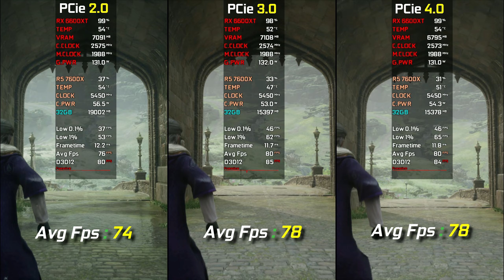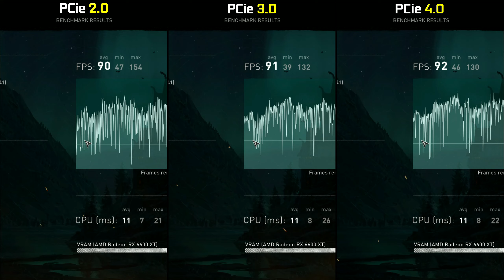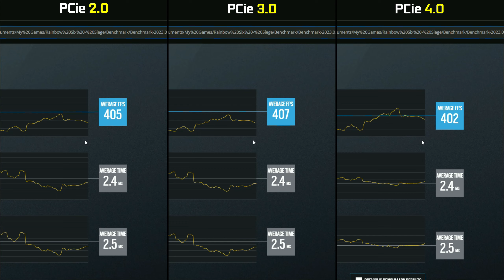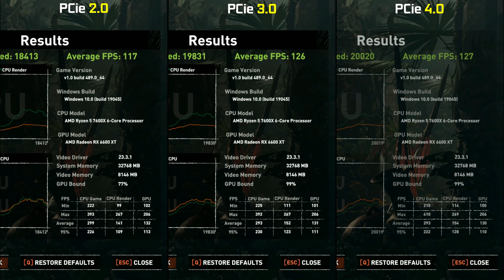RX 6600XT PCie 2.0 vs PCie 3.0 vs PCie 4.0 | Test in 15 Latest Games | 2023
● 00:00 A Plague Tale Requiem
● 01:07 Hogwarts Legacy
● 02:10 Uncharted LOTC
● 03:10 Cyberpunk 2077
● 04:19 Warzone 2.0
● 05:15 Far Cry 6
● 06:16 Spider Man Remastered
● 07:10 Assassin's Creed Valhalla
● 08:11 Hitman 3
● 09:07 God of War
● 10:07 Red Dead Redemption 2
● 11:08 Horizon Zero Dawn
● 12:02 Forza Horizon 5
● 13:05 R6 Siege
● 14:05 Shadow of the Tomb Raider

PC Specs
● GPU AMD Radeon™ RX 6600 XT Challenger Pro 8GB OC

RX 6600 vs RX 6600 XT vs RX 6700 XT | Test in 12 Games at 1080p | 2023

RTX 3070 Ti vs RTX 3090 | Test in 16 Games at 2160p 4K | How Big Is The Difference? | 2023

RTX 3090 vs RX 6800 XT | Test in 13 Games at 2160p 4K | How Big Is The Difference? | 2023

RTX 3090 vs RX 7900 XTX | Test in 16 Games at 2160p 4K | How Big Is The Difference? | 2023

RTX 3090 vs RTX 4070 Ti | Test in 14 Games at 2160p 4K | How Big Is The Difference? | 2023

RX 6600 XT vs RTX 3060 | Test in 11 Games at 1080p & 1440p | Ultimate Comparison | 2023

RX 6600 XT vs RTX 3060 Ti | Test in 13 Games at 1080p & 1440p | Ultimate Comparison | 2023

RTX 3060 Ti vs RX 6700 XT vs RTX 3070 Ti vs RX 6800 XT | Test in 12 Games at 1440p | 2023

RTX 3070 Ti + R5 7600X | Test in 20 Games | Ray Tracing & Dlss Test | 1080p 1440p & 4k | 2023

RTX 3070 vs RX 6700 XT vs RTX 3080 vs RX 6800 XT | Test in 12 Games

RTX 3060 Ti vs RTX 3070 vs RX 6700 XT | Test in 10 Latest Games | 1440p

RTX 4070 Ti vs RX 7900 XTX | Test in 14 Games | Ray Tracing & Dlss + FSR Test | 4k

RTX 4070 Ti + R5 7600X | Test in 20 Games | Ray Tracing & Dlss Test | 1080p 1440p & 4k

RTX 3070 + R5 7600X | Test in 20 Games | Ray Tracing & Dlss Test | 1080p 1440p & 4k | 2023

RYZEN 5 3600 vs RYZEN 5 5600X vs RYZEN 5 7600X | RTX 3070 | Test in 10 Games